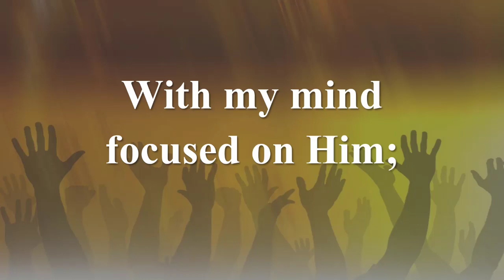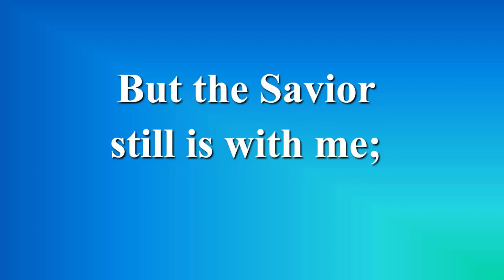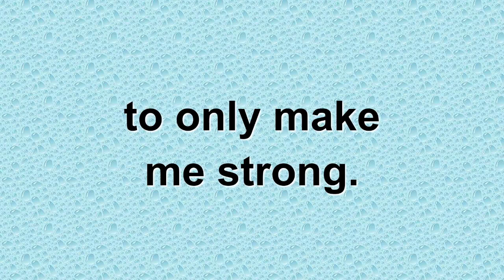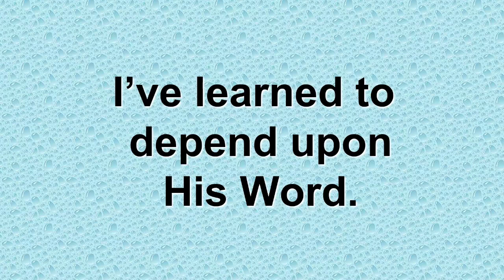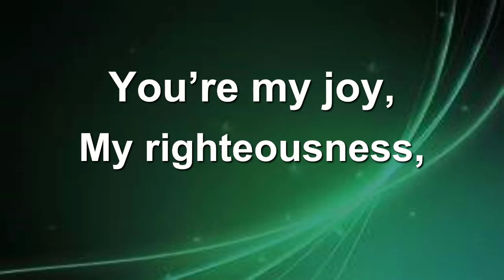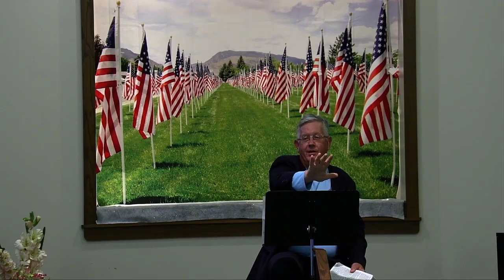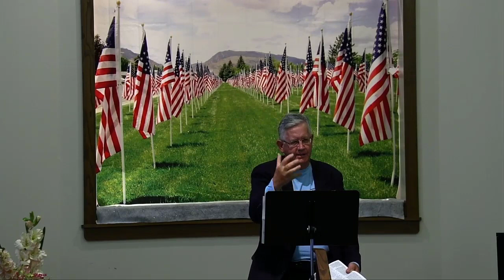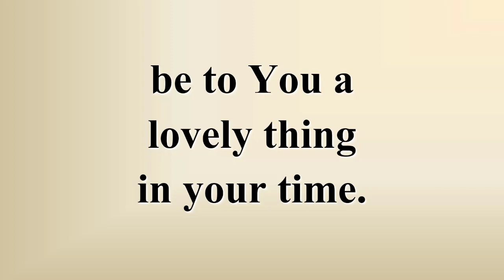Morning worship 7 24 22